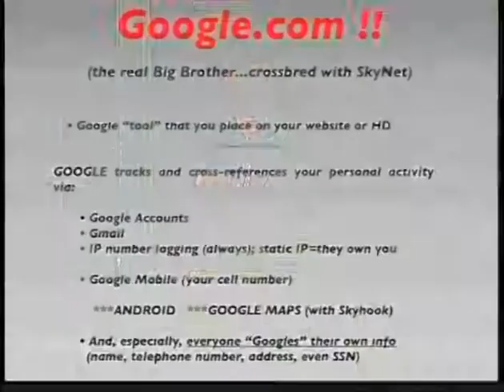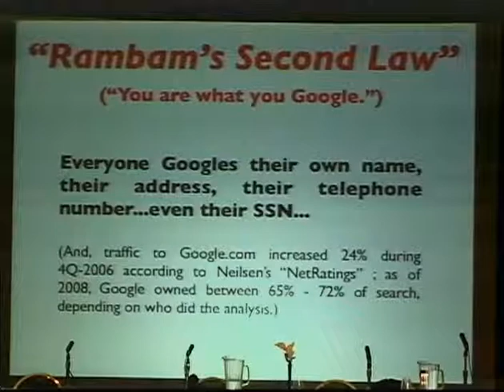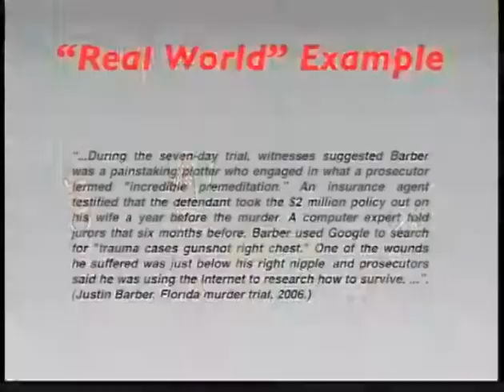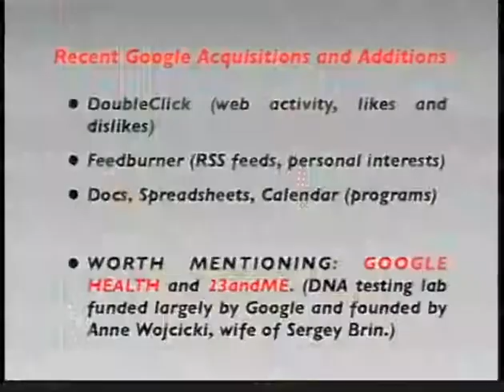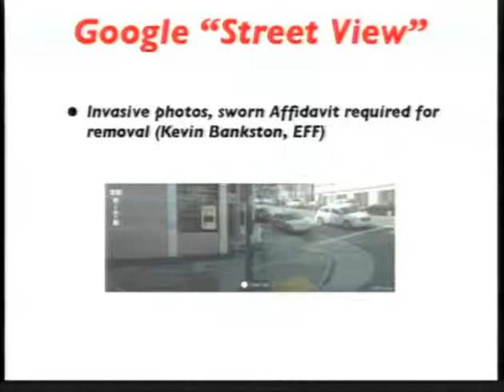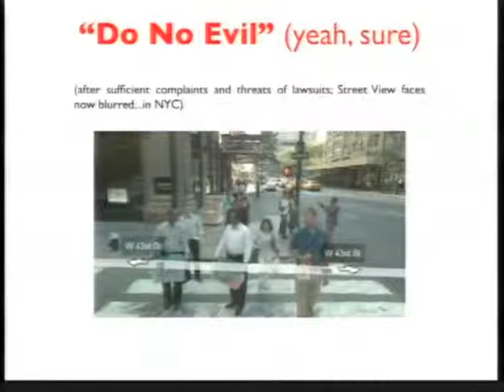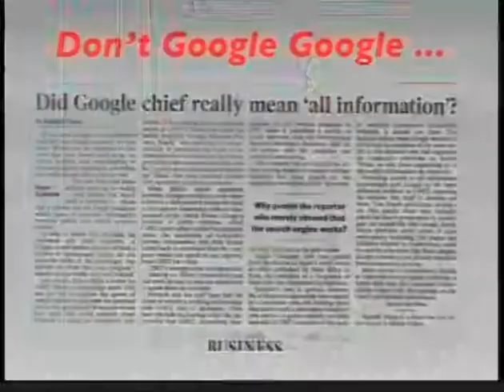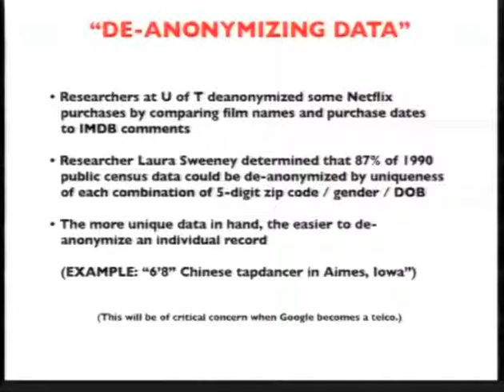2600 - The Last HOPE (2008) - Rambam Part 1_03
2600 - The Last HOPE (2008) - Rambam Part 1_03